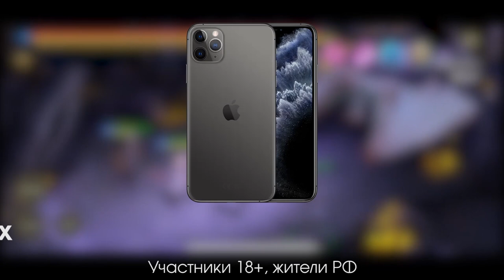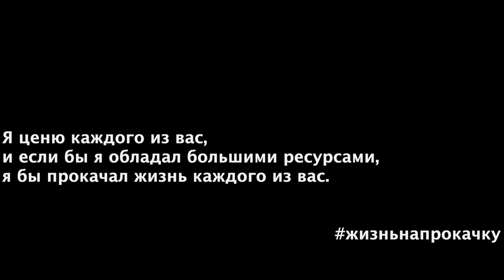Что случилось с Андреем 220 кг? / Дадим второй шанс?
Качай Raid: Shadow Legends бесплатно ✅ Mobile ✅ PC и получи 💰 50,000 серебряных монет и Эпического Чемпиона 💥 на 7-ой день программы для новых игроков.

Очень много вопросов после прошлого выпуска где Андрей 220 кг , что случилось с трансформацией толстяка. Сегодня поеду к Андрею и узнаю что случилось и почему он решил сдаться.
Это жизнь на прокачку и нужно давать людям второй шанс, всё зависит от вас, если вы ещё верите в Андрея 220 кг то пишите в комментариях

Призовая промоакция Raid: НИКАКИХ ОБЯЗАТЕЛЬНЫХ ПОКУПОК НЕ ТРЕБУЕТСЯ. Открыто для резидентов РФ, достигших 18 лет. НЕДЕЙСТВИТЕЛЬНО ТАМ, ГДЕ ЭТО ЗАПРЕЩЕНО ЗАКОНОМ. Период конкурса: 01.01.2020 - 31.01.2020 до 23:59. Перейдя по ссылке, вы подтверждаете, что прочитали и согласны с условиями и положениями промоакции, доступными а также подтверждаете и гарантируете, что соблюдаете необходимые требования изложенные на сайте.